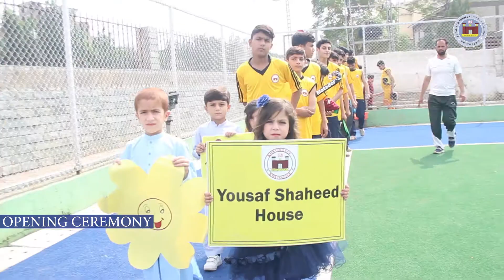Sports Week Opening Ceremony 2022 at KMS College Swat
Sports Week Opening Ceremony 2022
An amazing Sports week 2022 at Khpal Kor Model School and College kicks off with an opening ceremony, took place at Swat Hockey ground Makanbagh Mingora.
The opening ceremony started with the recitation of a few verses from the Holy Quran and the National Anthem. Swat City Mayor
Shahid Ali khan Inauguration Sports Week by cutting the ribbon who was the chief guest of the ceremony.
After the declaration of the opening of the sports week 2022 all the Students, Guests and Spectators showed their great interest by flying balloons. All the teams participating in the event came in front of the dias led by their respective House Commanders holding their team colors. All players were in the proper kit. They carried out a march past which was amazing and beautiful with full passion & enthusiasm.
The majority of Teaching/Non-teaching staff/ Students witnessed the opening ceremony and appreciated this mega event.
Today opening matches of Tug of War and Hockey were won by Naseem Aurangzeb House